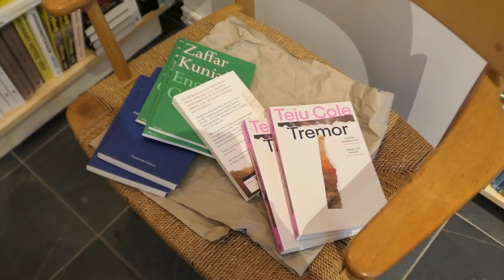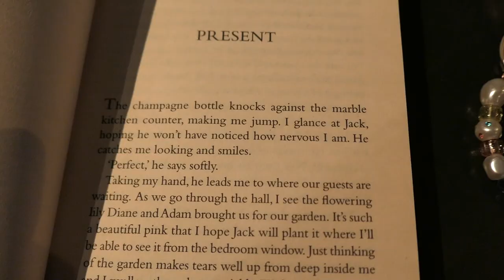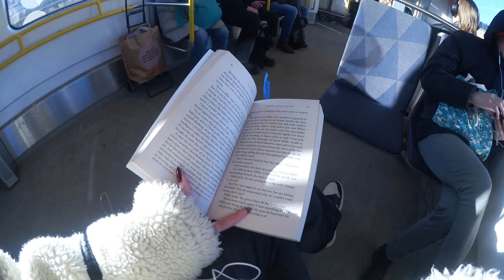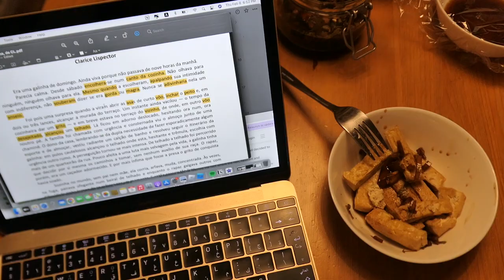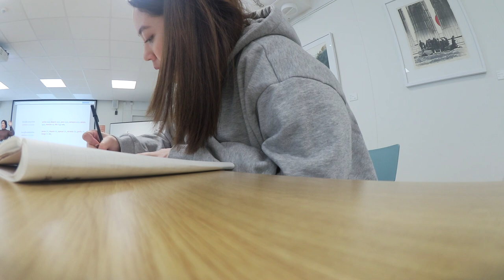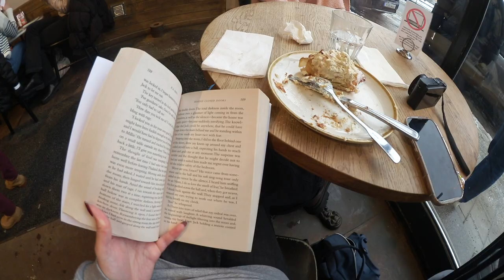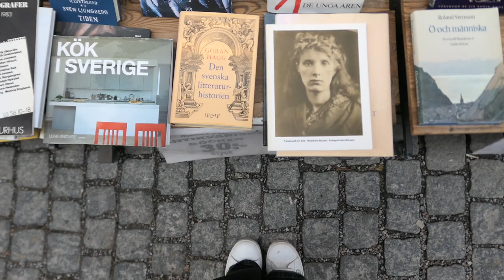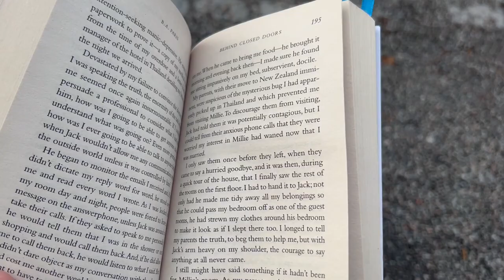stockholm diaries 💌 uni days, semla, cafes & body pump !!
hey February!!! started the new month with sunny days and that really set off the mood for the rest of my February days hahah it also isn't too late for a lifestyle change so I also started working out!! very proud of meee !! anyways thank you all so much always ALWAYS for being here and ill see you in the next one mwaaa!

love,
ashley xx

vsco - ashd1007

FAQs:

where are you from? - im from the philippines but now living in stockholm
how old are you? 21 (when this video was made) !! your local '02 baby
what are you studying? doing my bachelor's in latin American studies with specialization in Portuguese at Stockholm university !!
software?   imovie lmaoo
camera gear?  lumix lx15 &  canon legria mini

current subs : 2.97k of u ! 💓